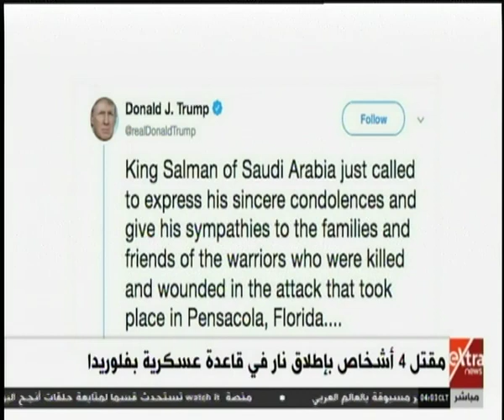موجز أخبار الـ 4 صباحا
موجز أخبار الـ 4 صباحا   | 7 ديسمبر 2019

eXtraNews  | 7 ديسمبر 2019